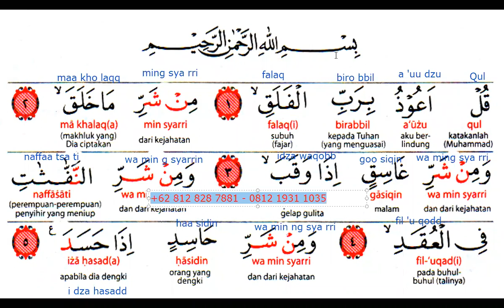terbaru..BELAJAR SURAT AL-FALAQ UNTUK PEMULA- INSYAALLAH SEKETIKA BISA BACA & TERJEMAHNYA - ARI RKM